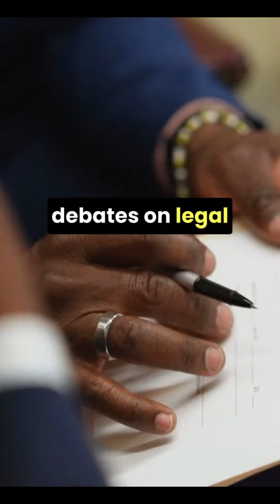🚨MIND-BLOWING COURTROOM Facts that will Leave You SPEECHLESS! 😱⚖️